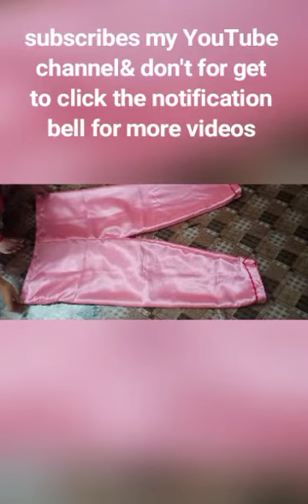Inspiring outlook of making square pans part2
(Pantu) in local words
Please follow @fb Zaldy muhang